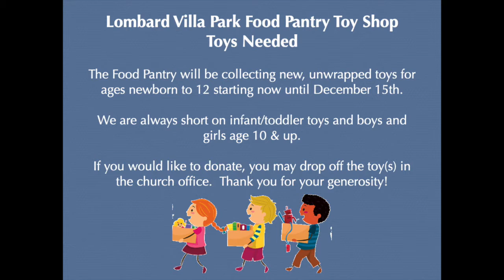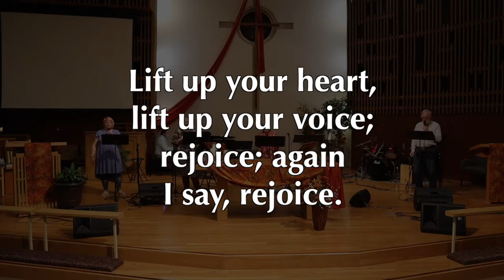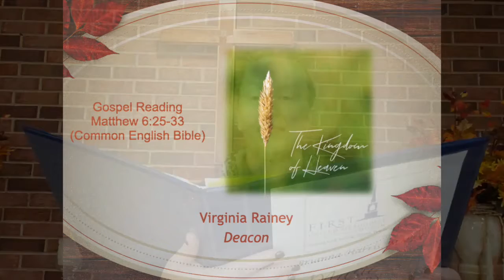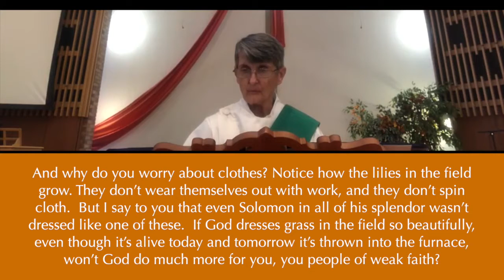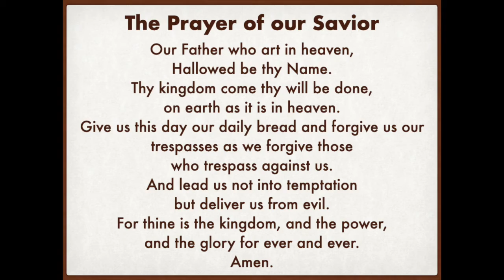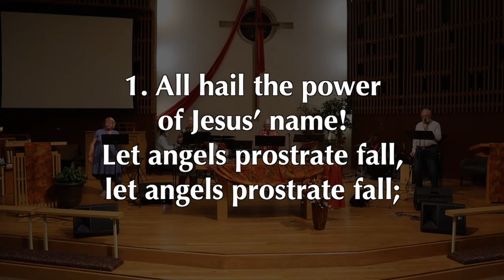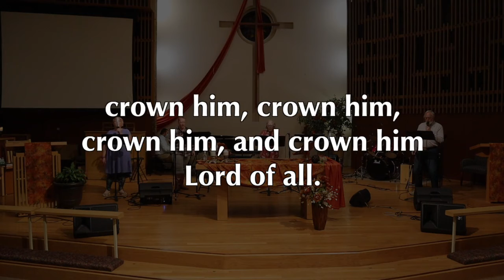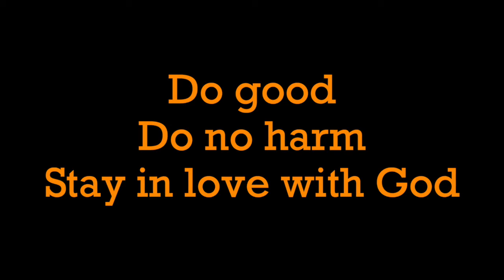November 21, 2021 Virtual Worship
Sign our attendance form!